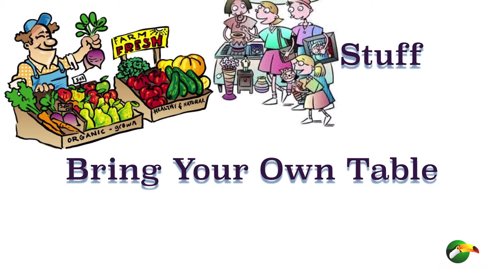Puerto Armuelles, Panama - 1st Saturday Market - Sept 2017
for more info on Puerto Armuelles.  And remember the Saturday market in Puerto Armuelles happen the 1st Saturday of every month.

Of course, Panama is not for everyone.

To get an inkling if it it right for you, or NOT, take our
"Should You Move To Panama" quiz

 - Reyn & Betsy
   LivingInPanama.com